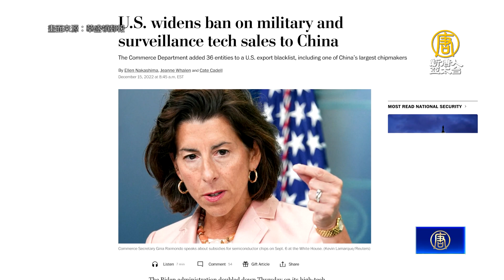36中企被列美「實體清單」 長江存儲也入列